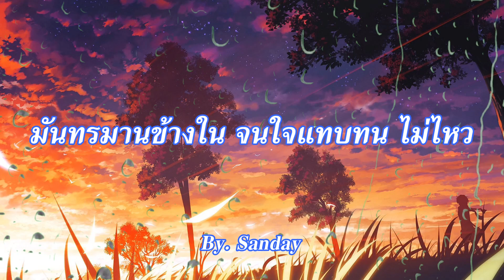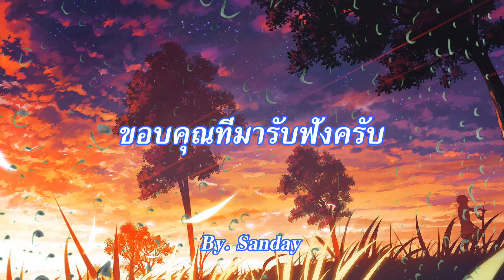รักครั้งสุดท้าย (เนื้อเพลง) - LOMOSONIC